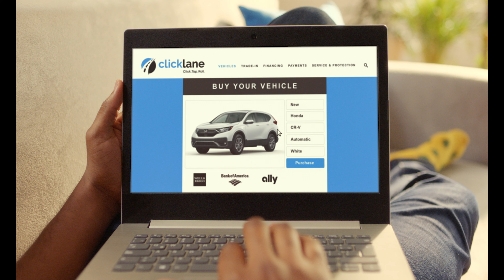You can buy a car from your 📱or even your sofa👨🏽‍💻!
Skip the dealership and buy 100% online. It takes less than 20 minutes to do, it's just that easy. Try Clicklane, it's the new way of car-buying!